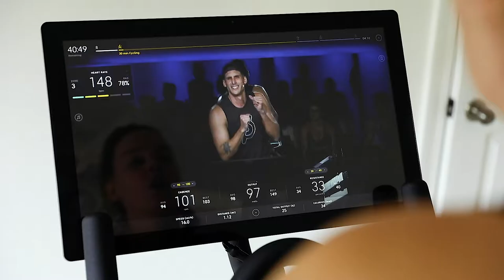BACHELORETTE/BACHELOR PARTY WITH BLUFF CITY BACH!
Our bestie Haley McEntire and Patrick McEntire just launched their new bachelor/bachelorette party planning service "Bluff City Bach" @bluffcitybach and we got to be MODELS in her styled shoot- photographed by @madi4KGP. Haley hired some amazing vendors such as Emily Cohen @Emily_Cohen_Hair for hair, Jessica Robinson @jessrobinson_beauty for makeup, Kelley Dennis for the delicious charcuterie boards, and Lucky 13 Letters @lucky13letters for some of the awesome lettering. Pettigrew Adventures @pettigrew_adventures hosted the first part of the styled shoot, then we took a party bus to Barware Memphis @barwarememphis !

It was an absolute blast. Be sure to give all these amazing vendors a follow and give Haley + Patrick a call for all of your party planning needs!

ETSY SHOP

A special shoutout to all of the models: @kellyginn22 @johntginn @prmcntre @haleymac810 @peterpettigrew @phoenix_pope @Kaitlyn_mckayyy @realtreystafford @maliksharp @lucky13letters @Ashley_prascak @laforce_be_with_you @drewvanderford @Daniel_c_johnston